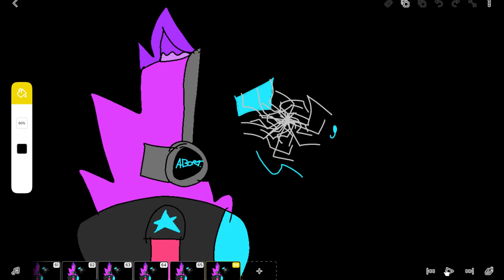I'll take a bullet for ya anytime (protogen and the manokit animation)